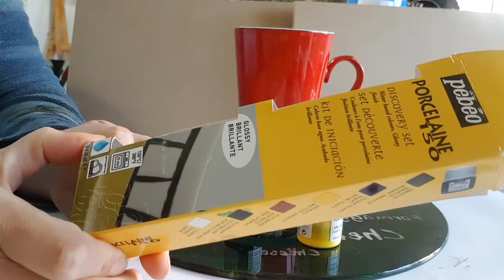286 Gorgeous Mug Pour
This is Pebeo Porcelaine 150 china paint on mugs.
These are used straight from the bottle and I put silicone in some of the paint colours.
Michelle Edhouse is based in Rotorua New Zealand and uses products sourced in NZ.

5000 Subscribers Free Webinar "How to make money doing what you love" find out more

1000 Subscribers FREE webinar "Unleashing Your Creativity" recording is now available so register to receive the recordings